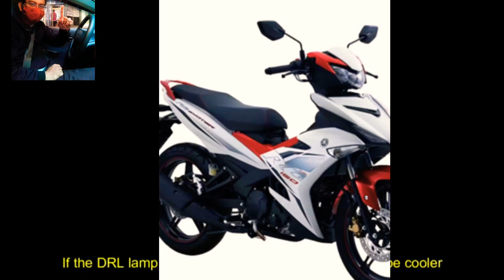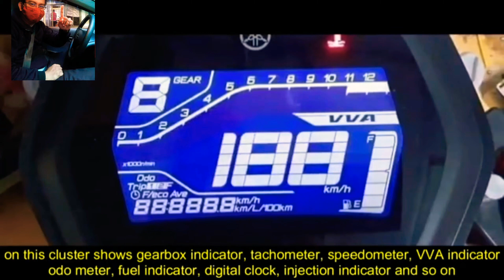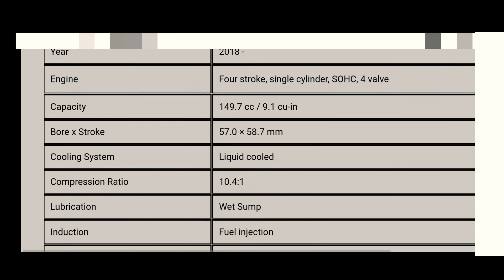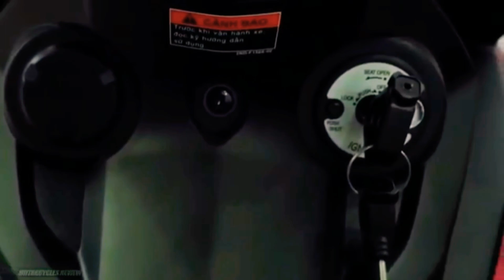The All new 2021 Yamaha Exciter 150i Sniper 150i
Announcements Dec.29,2020 and will release June 2021 in Vietnam.

Model also called the Yamaha T-150 is an underbone manufactured by Yamaha since 2015. It is known as the Exciter 150i in Vietnam and Thailand, Sniper Mx150i in the Philippines, Jupiter MX 150/ MX King in Indonesia. And Y15ZR in Malaysia. It is powered by a 149.7 cc engine (9.14 cu in) single cylinder engine.

😍💯👍Legit ang free
Make sure to use Code is uymro to successfully receive👉 Php100

other funny videos watch and earn👇
Hi, I just found an awesome video on Clipclaps! Come and check it out!

What you dont know cannot hurt you, but will you dwell in th place where evil lies beneath. What can hurt you cannot kill you, but the evil that lies beneath can kill your body and soul. And that is your sin. Jesus is the only way, the only Truth and the only Life, No man can come unto the Father but through Him.